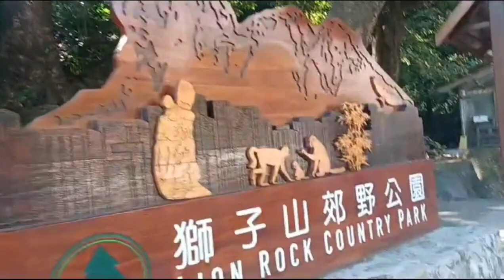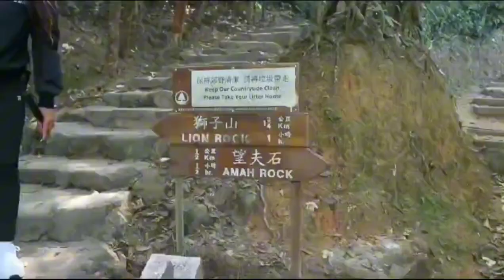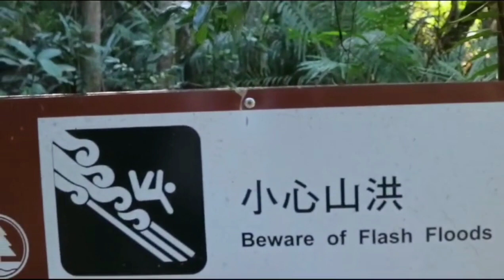THE AMAH ROCK!